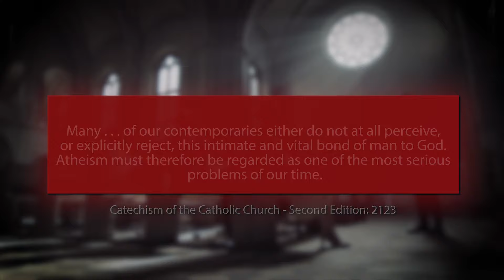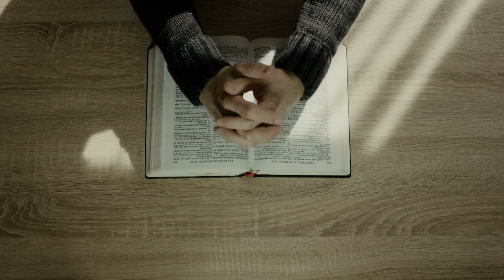Day 1: Atheists who deny God’s existence